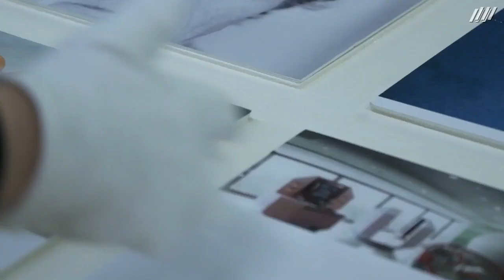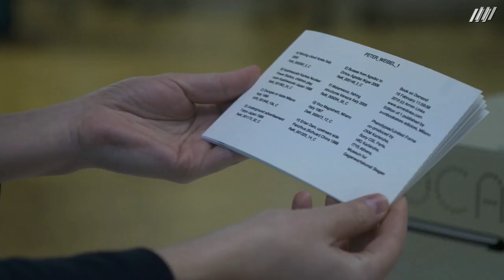Wikimedia-Salon - Das ABC des Freien Wissens - R=Reproduktion. Wem gehört die Kunst?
Der Wikimeda-Salon "R=Reproduktion Wem gehört die Kunst?" fand am 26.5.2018 im ZKM Karlsruhe statt. Anlässlich des laufenden Rechtsstreits zwischen Wikimedia und den Reiss-Engelhorn-Museen, der momentan am Bundesgerichtshof verhandelt wird, diskutierten wir folgende Fragen:

Wie gehen Kulturinstitutionen mit den Ansprüchen eines Publikums um, das zunehmend im Netz zuhause ist? Welchen Einfluss hat die inzwischen eingeübte Praxis des Sharing und Remixing auf die Hauspolitiken der Museen und wie sind etwa Gemeinfreiheit und Hausrecht gegeneinander abzuwägen?

Diese Fragen wurden in der Podiumsdiskussions-Reihe »Das ABC des Freien Wissens« und mit den Mitgliedern von Wikimedia Deutschland diskutiert.

Gäste:

Prof. Dr. h.c. mult. Peter Weibel, Künstlerisch-wissenschaftlicher Vorstand ZKM | Karlsruhe

Barbara Fischer, Kulturmanagerin und Expertin für Open Culture, Arbeitsstelle für Standardisierung, Deutsche Nationalbibliothek

Prof. Dr. Ellen Euler, Professorin für Open Access/ Open Data, Fachhochschule Potsdam

Prof. Dr. Rolf Sachsse, Professor für u.a. Photographie und Designgeschichte, Mitgründer der Verwertungsgesellschaft Bild-Kunst

Moderation: Bernd Fiedler, Projektmanager Politik, Wikimedia Deutschland e. V.

Künstlerischer Beitrag: Armin Linke »Phenotypes/ Limited Forms«

Videodokumentation: ZKM | Videostudio
Kamera: Andy Koch, Daniel Vogrin
Live-Schnitt: Moritz Büchner
Schnitt: Frenz Jordt